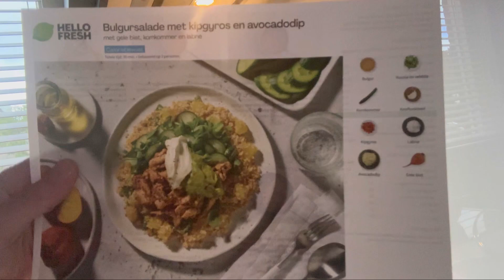Zie je niet dan is die weg gevlogen 🤣#5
Mijn naam is stef Egberts en ik upload elkedag om 15:00 een nieuwe vlog💪🏽